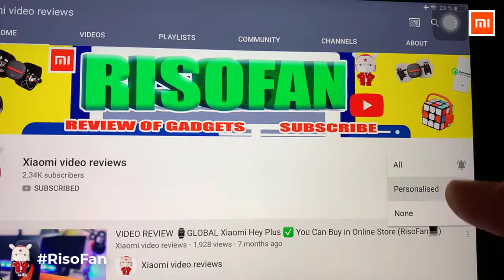Review Xiaomi Wireless Charging Fascia Gun Massage Gun Low Noise Sport Therapy Massa.